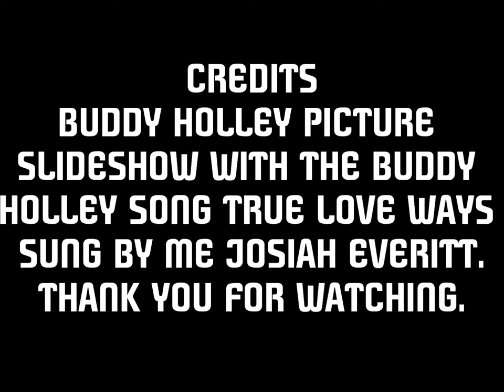TRUE LOVE WAYS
BUDDY HOLLEY PICTURE IN HD. SELECT HD BUTTON ON VIDEO TO ALTER.
True Love Ways" is a song co-written by Buddy Holly and Norman Petty and recorded with the Dick Jacobs Orchestra in October 1958, four months before the singer's death. Some argue that this song is the most played "first song" at weddings. It was first released on the posthumous "The Buddy Holly Story, Vol. 2" (Coral 57326/757326, March 1960). The song became a 1960 hit in Britain, reaching #25 on the pop singles chart.[2]
In the extended version of the song, listeners can hear Holly preparing to sing. The audio starts with Norman Petty's wife (who also played on Buddy Holly's song "Everyday") saying "Yeah, we're rolling." A piano player and a tenor saxophone player start to play some notes, and Holly mutters "Okay," and clears his throat. The producer yells "Quiet, boys!" to everyone else in the room, and at the very end of the talkback, the producer says "Pitch, Ernie" to signal the piano player to give Holly his starting note, a B-flat.
Along with "It Doesn't Matter Anymore" and "Raining in My Heart", this song was recorded on what would be his last recording session before his untimely death on February 3rd, 1959.
The session took place at the Pythian Temple on October 21, 1958. The personnel present on that day were as followed: Al Caiola on guitar, Sanford Block on bass, Ernie Hayes on piano, Doris Johnson on harp, Abraham Richman on sax and Clifford Leeman on drums, and Sylvan Shulman, Leo Kruczek, Leonard Posner, Irving Spice, Ray Free, Herbert Bourne, Julius Held & Paul Winter on violins, David Schwartz & Howard Kay on violas, Maurice Brown & Maurice Bialkin on cellos
Buddy Holly wrote "True Love Ways" for his wife, Maria Elena Holly as a wedding gift. On April 29, 2011, Maria Elena Holly unveiled the never before seen "True Love Ways" photo of their wedding kiss, now displayed at P.J. Clarke's above Table 53, the very table where they became engaged while on their first date, on June 20, 1958.